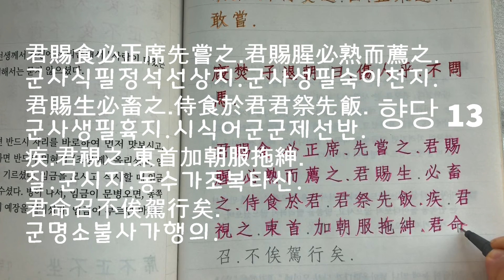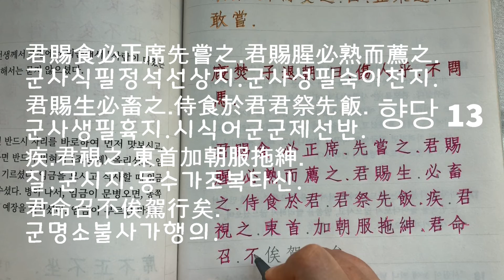한번쯤 따라 써 보는 논어 - 향당 13